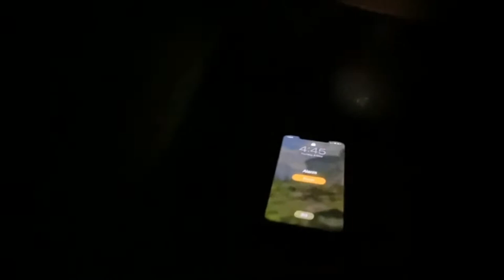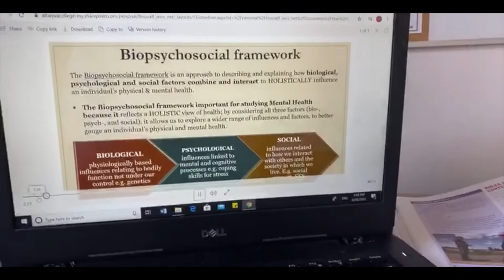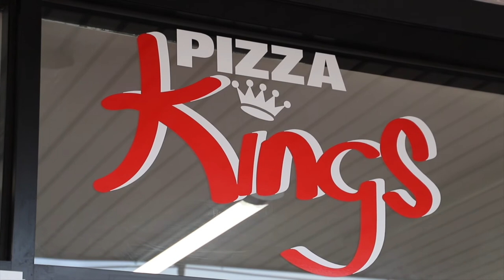One Day In Ramadan - Jana Houli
On the final edition of One Day In Ramadan, we follow 2x Bachar Houli Medalist Jana Houli as she guides us through her busy schedule, from studying from home to working with her dad at the family pizza shop.

Plus, Jana and her dad outline how the Bachar Houli Foundation has helped her in her daily life.

Proudly supported by the Victorian Government.